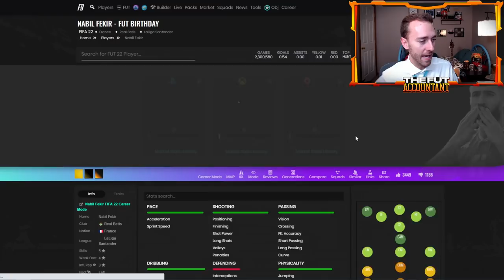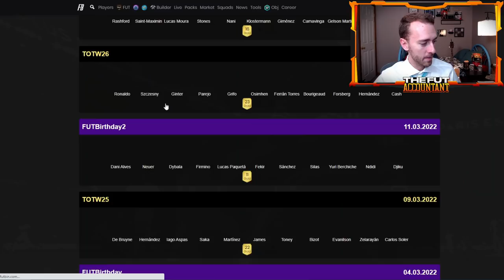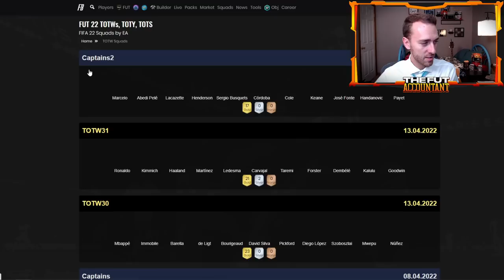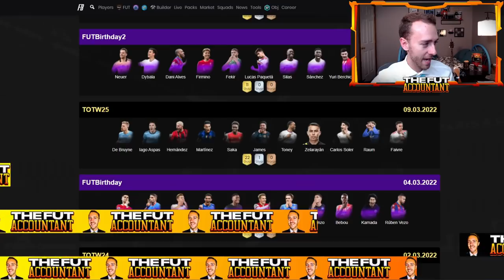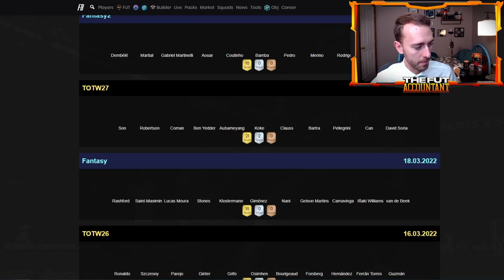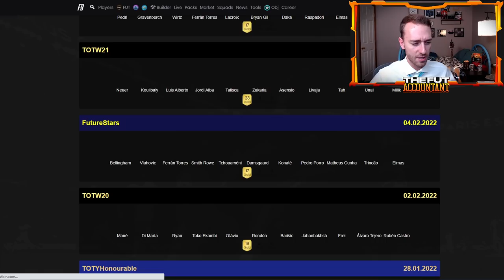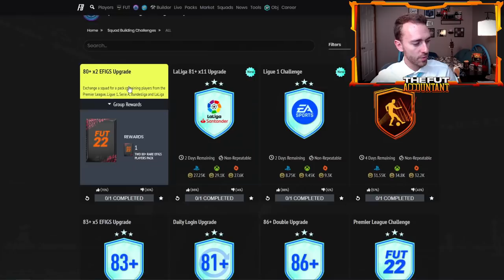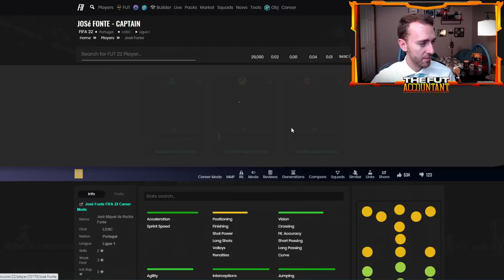MARKET REBOUND COMING? NEW ICON MOMENTS UPGRADE SBC TODAY? FIFA 22 Ultimate Team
Is a market rebound coming to FIFA 22 Ultimate Team after the TOTS Market Crash? We talk all this and more in today's upload!